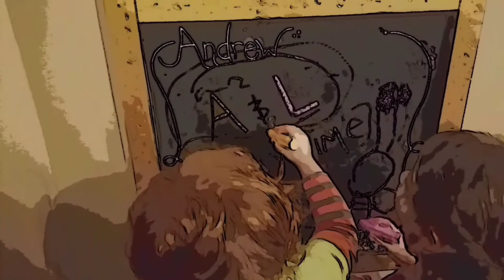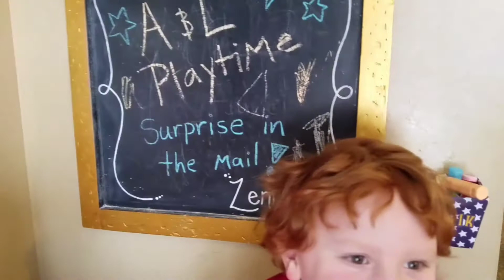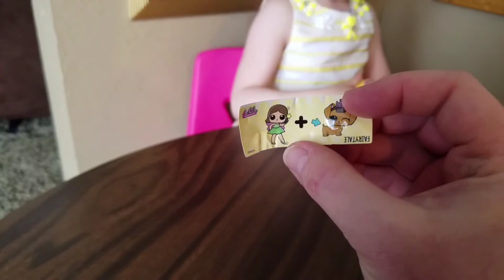LOL Pet Surprise!!!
The Lol pets were so much fun to open!!